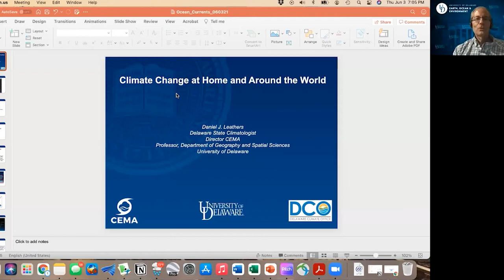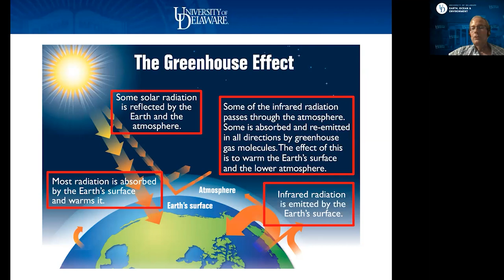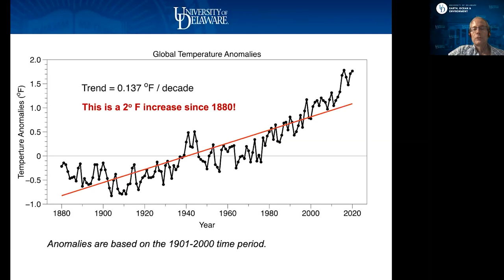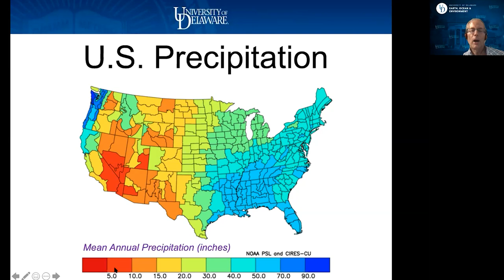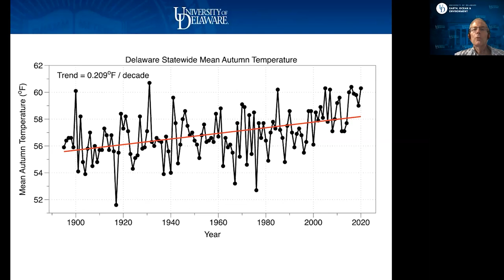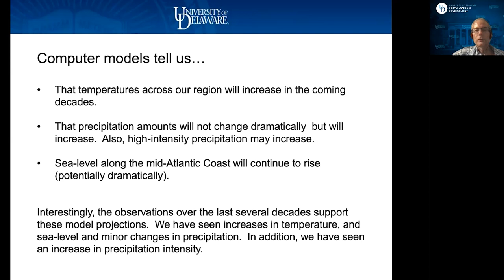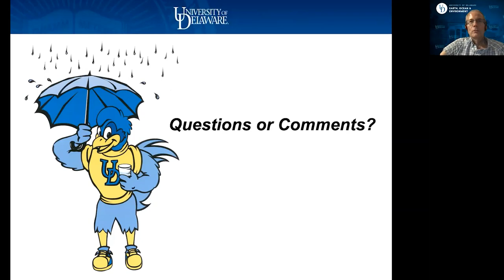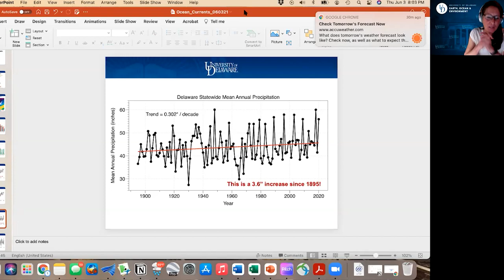Ocean Currents 2021: Climate Change in Delaware and Around the World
Leading off the 2021 Ocean Currents lecture series, Dan Leathers, state climatologist, presents on the basics of what is driving climate change and the impacts it is having in Delaware and the Mid-Atlantic compared with other experiences around the world.